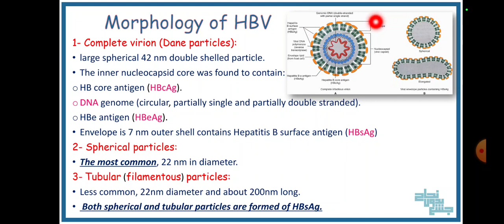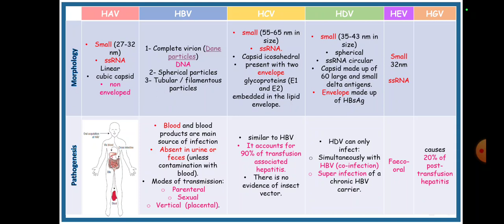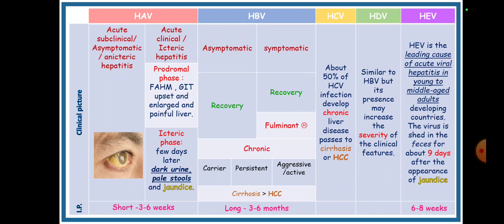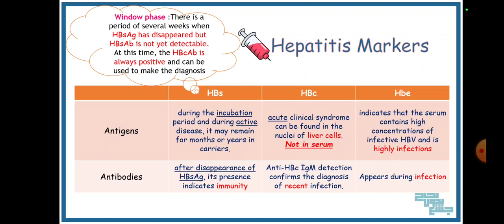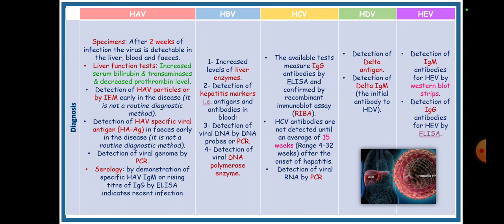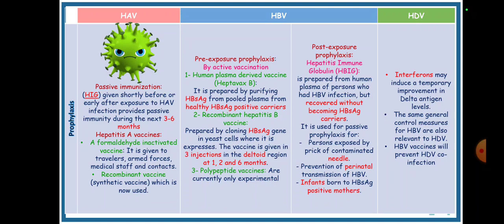Revision of L4, Viral diseases of GIT(2), Microbiology